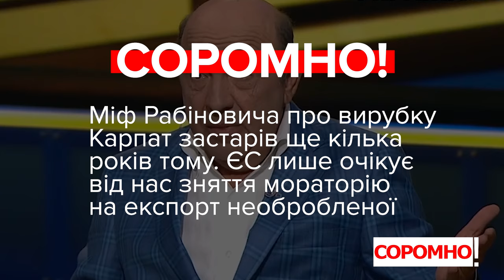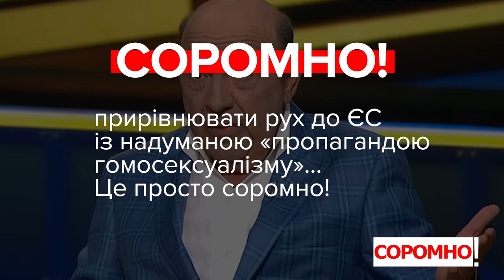Соромно! Волинець, Южаніна, Рабінович, Тимошенко, Бондар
00:06 — Михайло Волинець, депутат, фракція «Батьківщина»:
«Ми так само говоримо про те, що недофінансовується і освіта. Це той випадок, коли в “турборежимі” прийняті закони, і цими законами передбачено, що в населених пунктах, де населення менше 50 тис., там не може бути середньої школи з наповненням старших класів: 10, 11, 12. Якщо ваша дитина хоче дальше навчатися, має здібності і ви їй сприяєте - для того, щоб отримати середню освіту, ця дитина має поїхати в обласний центр, або в столицю. Ви маєте зняти квартиру дитині, чи десь, якщо повезе, в гуртожиток поселити для того, щоб 3 роки дитина навчалася».

01:34 — Ніна Южаніна, депутатка, фракція «Європейська Солідарність»:
Ніна Южаніна: «А тепер давайте поговоримо, що в нас же все таки $2,7 млрд безповоротної такої допомоги МВФ, як раз, яка покликана на ліквідацію всіх наслідків ковід-хвороби».
Ведучий: «Тобто є кошти, які можна було на це (формування фонду для боротьби з коронавірусом в бюджеті - ред.) використати».
Ніна Южаніна: «Абсолютно вірно. Ви розумієте, який же цинізм, коли ці кошти сховані для інших потреб».

02:32 — Вадим Рабінович, депутат, фракція ОПЗЖ:
«Але якось дивно вона (Європа — ред.) до нас приходить. У нас висмоктують все що можна: починаючи від людських якихось ресурсів, закінчуючи Карпатами, які вчора здали просто в нахабну. А що ми отримуємо від Європи, ось можна мені дізнатися? Обов’язкову пропаганду гомосексуалізму?»

03:10 — Юлія Тимошенко, депутатка, «Батьківщина»:
«Ми же, на сьогоднішній день, віддаємо все українське: землю, родовища, все що у нас є з корпорацій, газотранспортні системи. Сьогоднішня політика (української влади - ред.), на жаль, - віддати все».

03:52 — Михайло Бондар, депутат, фракція «Європейська Солідарність»:
«На складах (України - ред.) немає ні вугілля, не закачано достатньої кількості газу (перед опалювальним сезоном - ред.)».